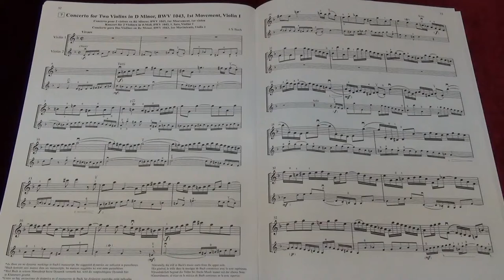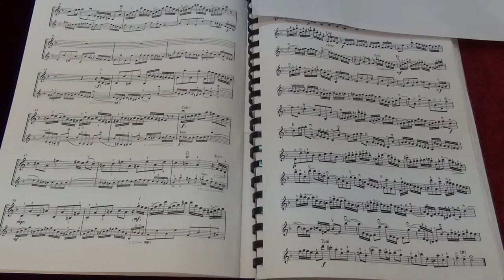Suzuki Violin School Vol.5 No.7 Concerto for Two Violins in D minor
No.7 Concerto for Two Violins in D minor
Played by Mike Chau